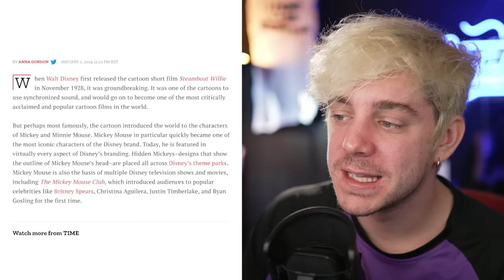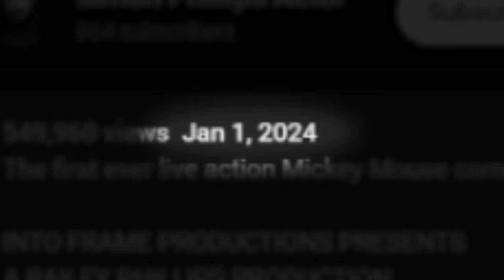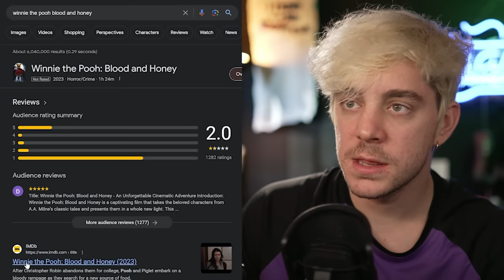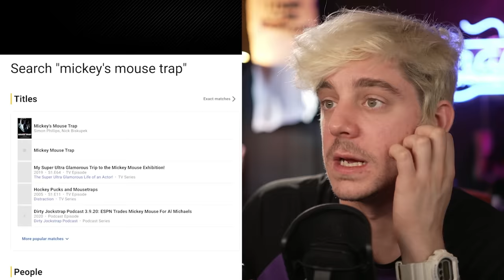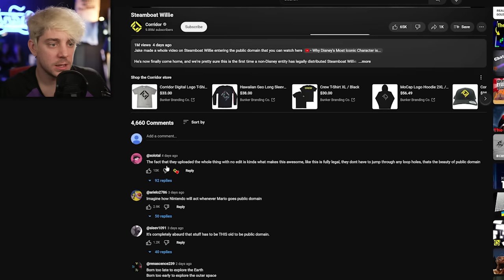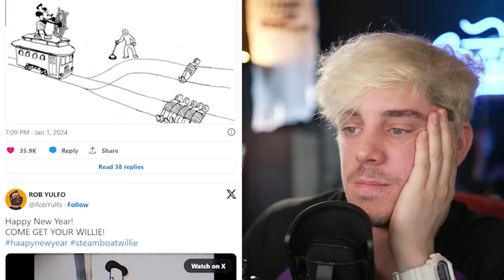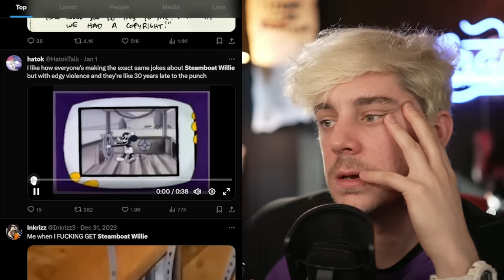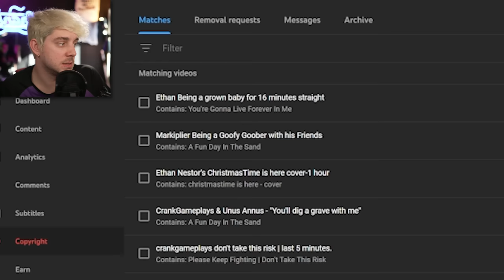Micky Mouse is Out of Control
After 95 years, the copyright for Steamboat Willie is up... and the results are NOT good.